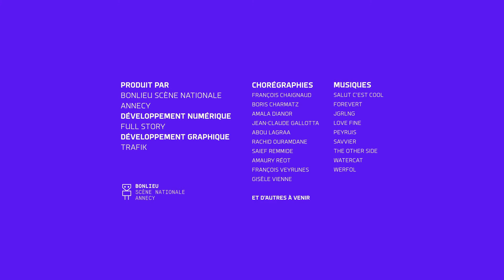I-Dance : Amaury Reot - 18/11/2020 11:0:8